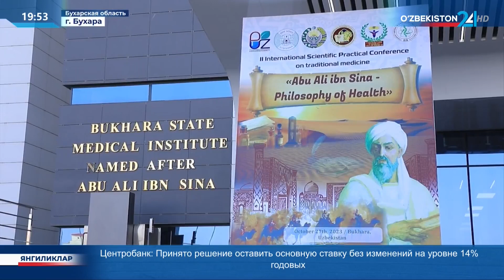В Бухаре состоялись традиционные «Международные Авиценовские чтения»